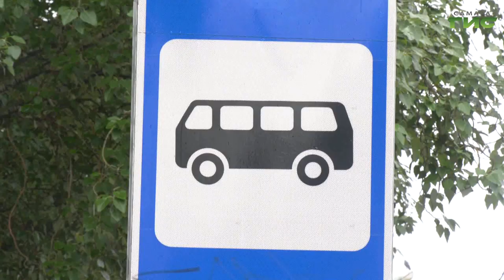В Самаре проверили качество мойки общественного транспорта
Специалисты городского департамента транспорта проверили санитарную работу автобусного предприятия. Машины ежедневно перед выходом на линию проходят процедуры внешней мойки и влажной уборки салона. Как сотрудники дополнительно поддерживают чистоту в течение всего рейса и что изменится с осени, расскажем в нашем сюжете.